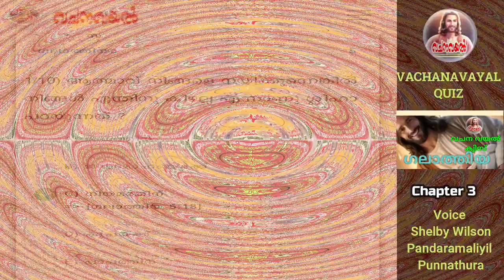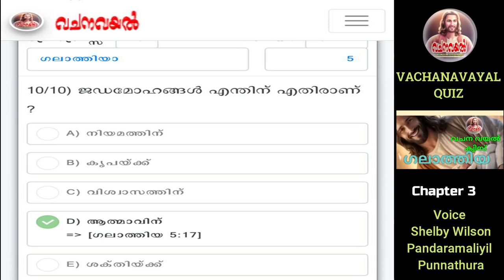Episode 5 / ഗലാത്തിയാ 5 / വചനവയൽ ക്വിസ് / അദ്ധ്യായ അടിസ്ഥാനത്തിൽ